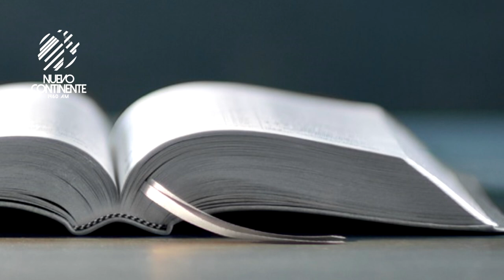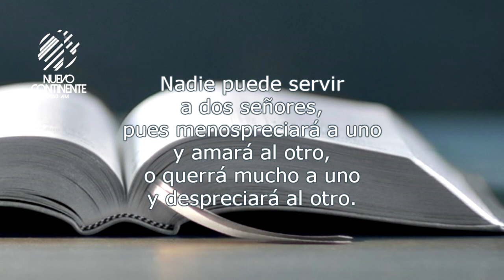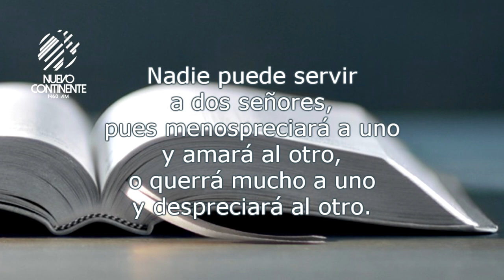Amadores de los deleites - Reflexión | Emisora Nuevo Continente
Reflexión con Delson Morales para este miércoles 2 de junio de 2021